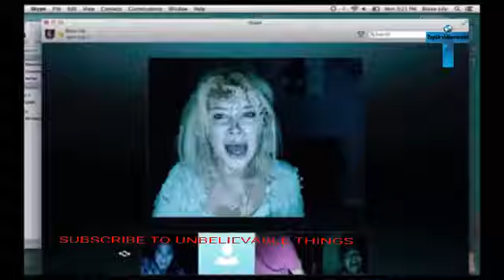STRANG AND MYSTERIOUS THING HAPPING, MUST WATCH VIDEO.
OMG life is of different strange and mysterious things. Thanks.